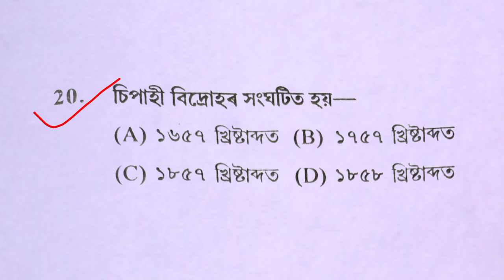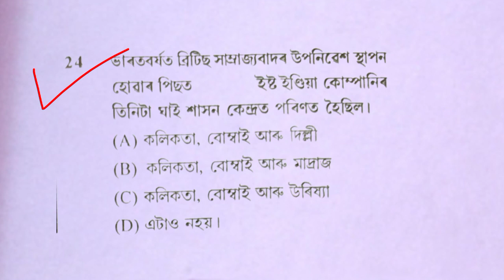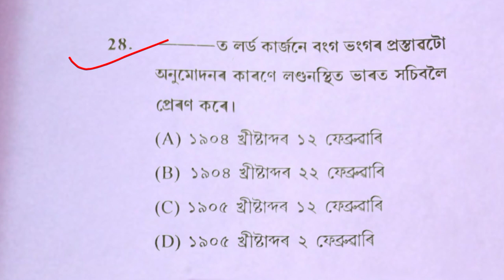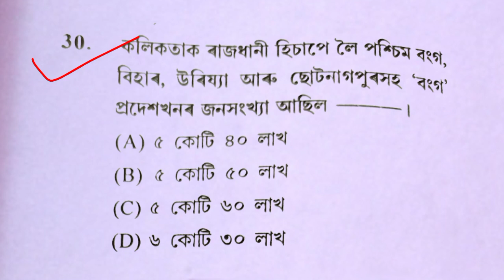বংগ বিভাজন বহুকল্পী প্ৰশ্নোত্তৰ দশম শ্ৰেণী || Class 10 Social Science Multiple Choice Questions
মৰমৰ ছাত্ৰ ছাত্ৰীসকল,
এই ভিডিঅ'টোত দশম শ্ৰেণীৰ সমাজ বিজ্ঞানৰ mcqs সমূহ সামৰি লোৱা হৈছে। আগন্তুক hslc পৰীক্ষাৰ বাবে ই তোমালোকক ক সহায় কৰিব বুলি আশা কৰিলোঁ। ধন্যবাদেৰে।
                         ‌                Study Restfully